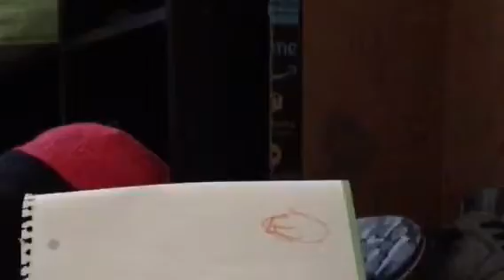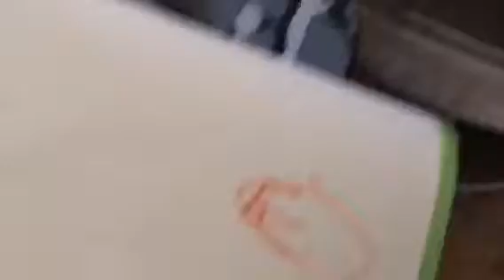Lps wars the start of it all